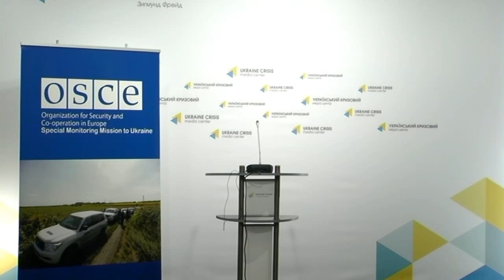General Update on OSCE SMM Activity and the Security Situation in Ukraine. UCMС, 23-07-15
Topic: “General Update on OSCE SMM Activity and the Security Situation in Ukraine”
Alexander Hug, Deputy Chief Monitor of the OSCE Special Monitoring Mission in Ukraine